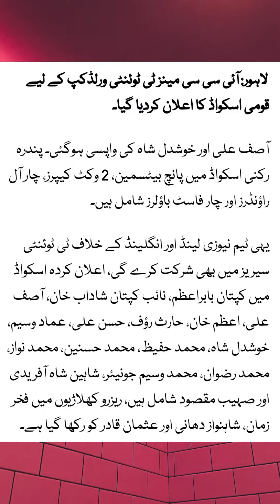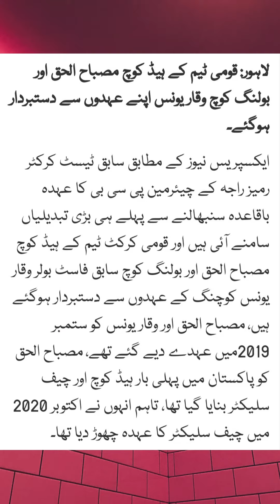Pakistan Squad For ICC T20 WORLD CUP 2021| Sarfraz, Fakhar, Sharjeel Out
Pakistan T20 WORLD CUP Squad
Pakistan Squad For ICC T20 WORLD CUP 2021
Pakistan Squad T20 world Cup 2021
Pak Team Squad For World Cup 2021
T20 WORLD CUP 2021 Team
Pakistan Team Squad
Pakistan Cricket
ICC T20 world Cup 2021 All Team Squad
T20 world Cup 2021 Teams
Pakistan 15 Members Squad World Cup 2021
Pakistan Squad For T20 world Cup 2021
ICC T20 world Cup 2021 Pakistan Squad
ICC T20 world Cup 2021 Song
Pakistan Squad
Pak Vs New Zealand T20 2021
New Zealand Tour Pakistan 2021
England Tour Pakistan
Live Cricket
Pak Cricket Team Squad T20 world Cup 2021